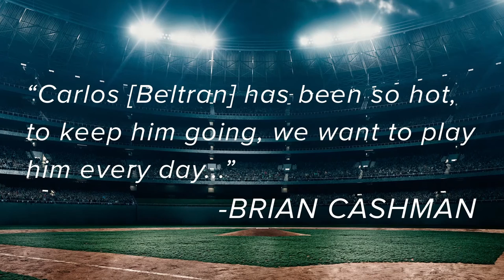Alex Rodriguez: Is this the END?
Is this the end for Alex Rodriguez?

Alex Rodriguez, a controversial figure undoubtedly, may finally be facing the end of his dwindling career. Rodriguez is just 67 home runs away from becoming the MLB’s All-Time leader, and trails just Barry Bonds, Hank Aaron, and Babe Ruth, but his terrible numbers for the Yankees have him on the bench more often than not.

More recently, general manager Brian Cashman said: “Carlos has been so hot, to keep him going, we want to play him every day,” Cashman said. “If we take advantage of some time to D.H. him here, play him in the outfield in San Diego while we’re in the National League ballpark, where we lose the D.H., it’s going to come at the expense of Alex. That’s it. None of these things are easy decisions.”

“Alex has struggled mightily against right-handed pitching this year, and again, we’re almost hitting July,” he said, adding, “It’s the winds of change, and it’s blowing us certain directions.”

Rodriguez is hitting just .213 thus far this season with 8 homeruns and 27 rbis… at 38-39 and 9 games back of the division leading Baltimore Orioles, it may be time for the Yankees to make a permanent change.

Rodriguez also lived through the controversial steroid era in the MLB -- and spent the entire 2014 season suspended for steroid use, dating back possibly to 2004.

CoachUp is a service that connects athletes with private coaches. We believe that private coaching is the secret to reaching the next level in sports and life. With thousands of coaches across the country, and hundreds of training sessions happening every day, we are the nation's leading private coaching company. We are also a team of athletes and coaches, including our founders, Jordan Fliegel (basketball) and Arian Radmand (sailing). And we are dedicated to our mission: help kids change the trajectory of their lives through sports.